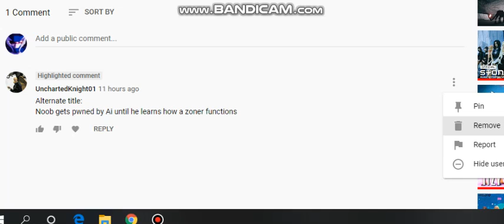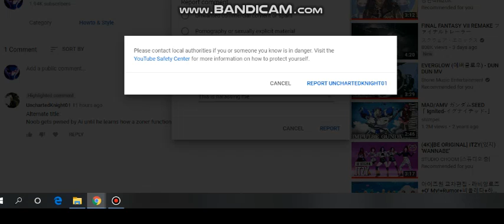HOW TO REPORT YOUTUBE USER